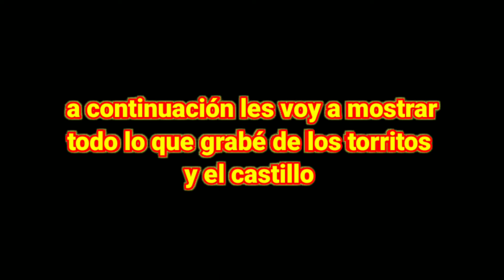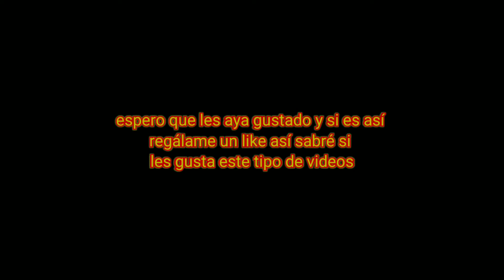fiestas en honor al sr Santiago apóstol San Andrés Tetepilco 25 de julio 2021